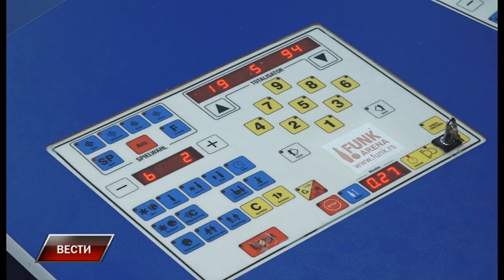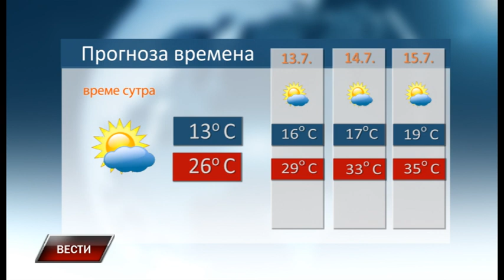Vesti 11 7 2022